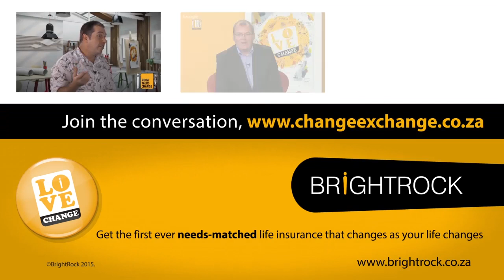DHL Stormer Dillyn Leyds, the backyard rugby brawler who dreamed big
To follow the bounce, the mysterious, unpredictable, ever-changing force that defines the essence of rugby, is to follow your heart. And for Dillyn Leyds, kicking and scrumming around with his brother and a few buddies in a backyard in Strand in the Western Cape, that meant following a dream that must have seemed impossible at the time.
He wanted to wear the striped jersey, run onto the field at Newlands, and hear the roar of the crowd as he scored for Western Province. And of course, he wanted to be as great a player as his hero, the WP, Stormers, and Springbok wing, Breyton Paulse. Sometimes, dreams do come true. Sometimes, the ball does bounce your way.
As a flyhalf for the DHL Stormers and Western Province, Dillyn feels the pressure when he gets called on to take a kick - "it does get tough when every single pair of eyes in the stadium is on you" - but he deals with it by taking a deep breath and thinking back to that starry-eyed little boy in the backyard.
While Dillyn believes he still has a long way to go to live up to people's expectations, he proved his prowess by scoring a try in his debut game against the Blue Bulls at Loftus, and shining in the lineup of the Baby Boks who beat New Zealand in the 2012 Junior World Cup.
After a stint in Super Rugby and National Rugby in Perth, Australia, Dillyn is back home and ready to follow the bounce. Wherever it may lead, he's in for the game of his life. Dillyn took time out from training to chat with David O'Sullivan, as part of our close-up and personal series on the DHL Stormers and Western Province players who proudly sport the BrightRock logo.